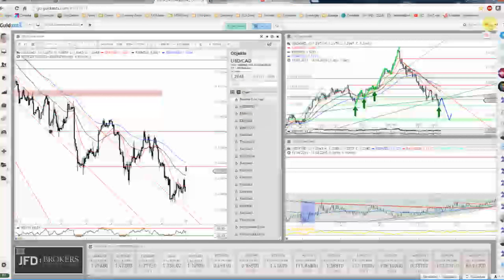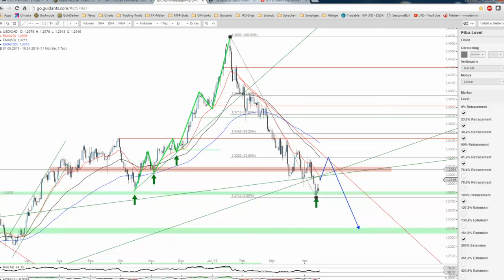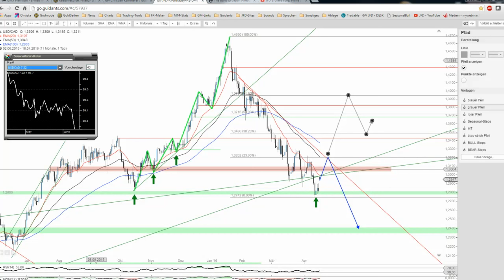JFD Devisenradar: USD/CAD profitiert vom OPEC-Treffen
Hat die Abwärtswelle des Loonies nunmehr ein Ende? Das ergebnislose Wochenende führte jedenfalls zu starken Ausschlägen auf der Öl wie auch Währungsseite.